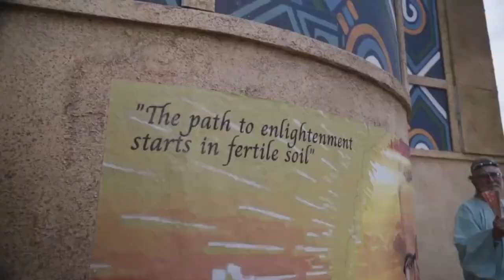Exclusive @BoomtownFairOfficial Chapter Two Trailer 2023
Boomtown is a British music festival held annually on the Matterley Estate in South Downs National Park, near Winchester, Hampshire.

Boomtown always celebrates the infinite variety of music from around the globe. With sound system culture the beating heart of the town there will also be the freshest new post-punk band, dons of the reggae world, disco divas, and afrobeat royalty.

If that wasn’t enough, we’ll be representing the aficionados and the underground of electronic music. From jungle to techno, house to hardcore, dub to dnb and many more, whatever your taste we’ll have it covered.